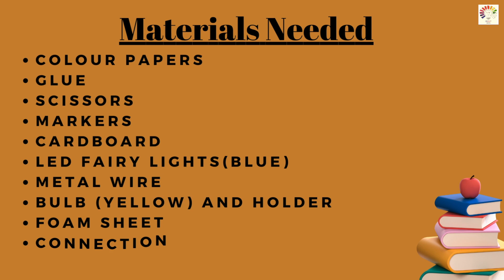Solar system working model | solar system 3D model working project | Exhibition model for school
Solar system working model | solar system model | solar system working project | solar system 3D |